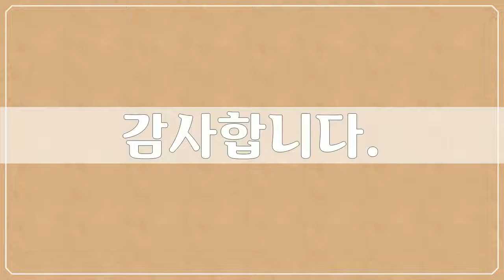바다 풍경, Sea landscape, 30장 풍경사진, 추연만 작가, 공유마당